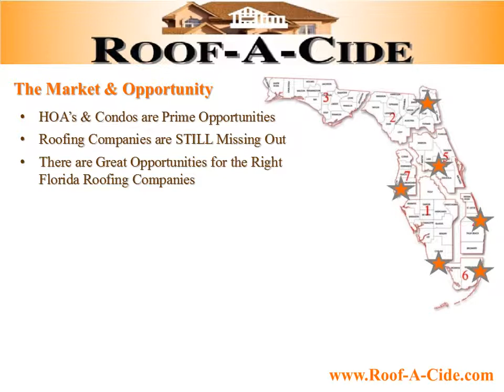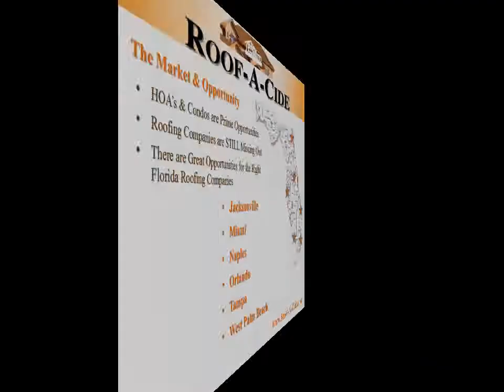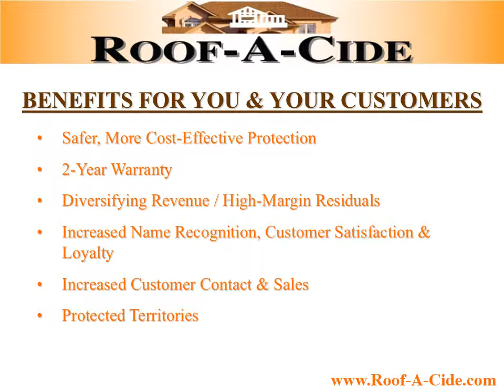FRSA Powerpoint Movie 071713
Roof-A-Cide Video for Roofing and Property Maintenance Professionals. This video explains the opportunity for Roofing Professional in Florida to expand their business by offering customers a safer and more cost-effective alternative to Roof Cleaning.